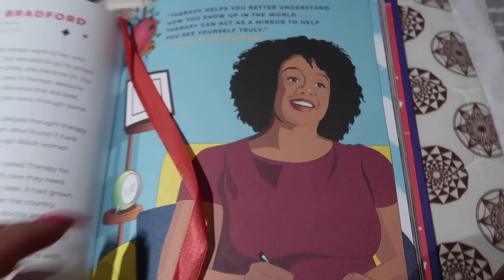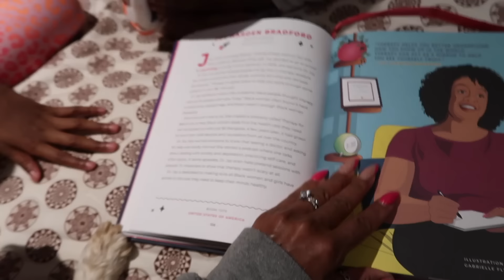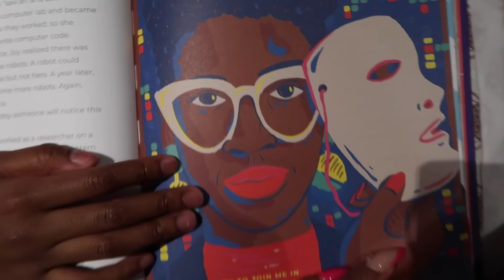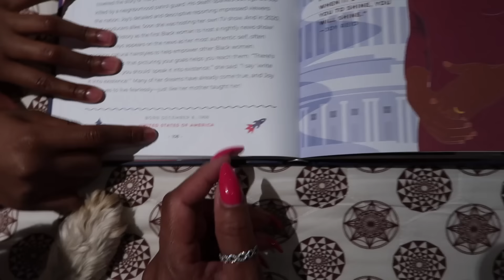A Day In The Life Of Sekora & Sefari Play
This is "A Day In The Life" of Sekora & Sefari.

SUITE 413
370, 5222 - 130th AVENUE SE
CALGARY, ALBERTA